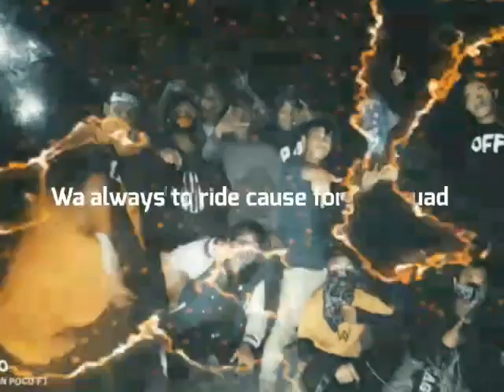WE STAY DOWN AND CAME UP☠️✊✌️gangup